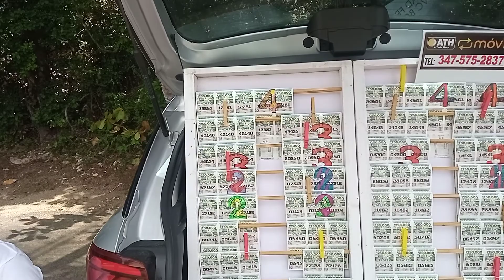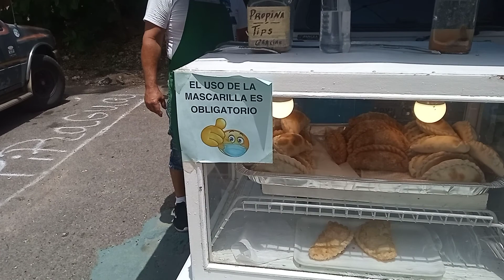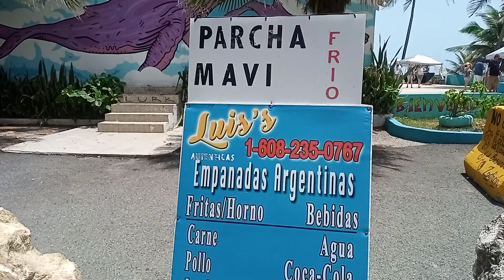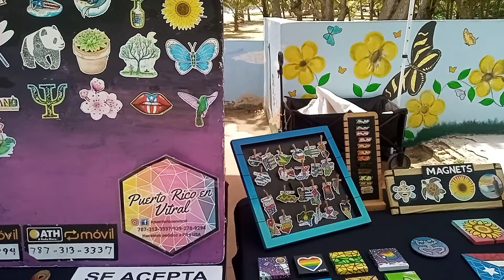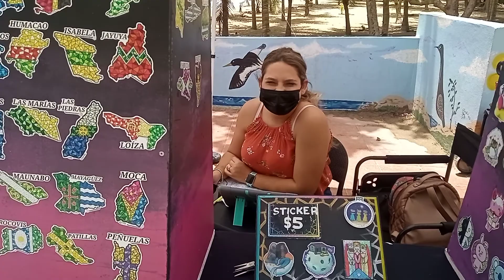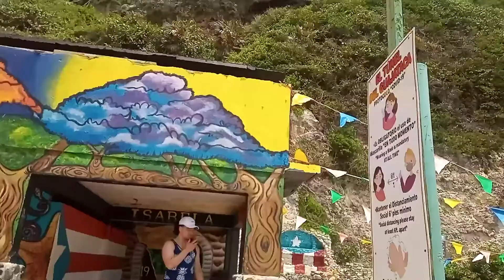El túnel de guajataca